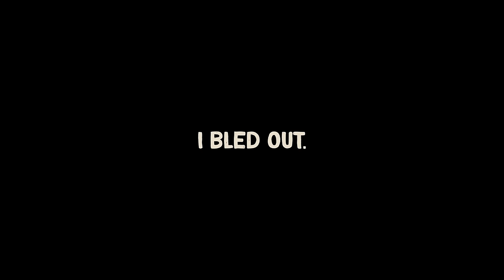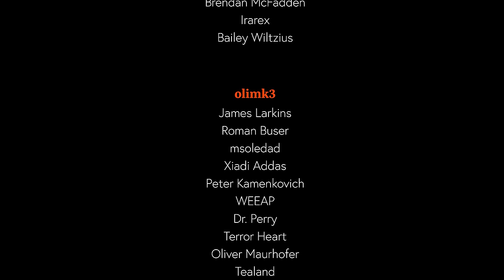How Solo Tarkov Is Meant To Be Played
Embark on a solo journey through Tarkov in Episode 11 of my Extreme Zero to Hero Tarkov Wipe - a challenge that tests your limits and rewards your perseverance. Welcome to Tarkov Extreme Zero to Hero Wipe Episode 11!

❌ No secure container (can buy after level 20)
❌ No traders until level 15 (except heal + quests)
❌ No flea market (DURING THE WHOLE WIPE CYCLE)
❌ No scav runs (DURING THE WHOLE WIPE CYCLE)
❌ No insurance (DURING THE WHOLE WIPE CYCLE)